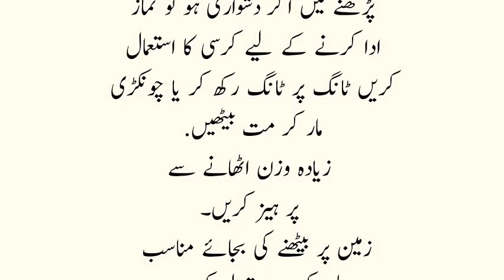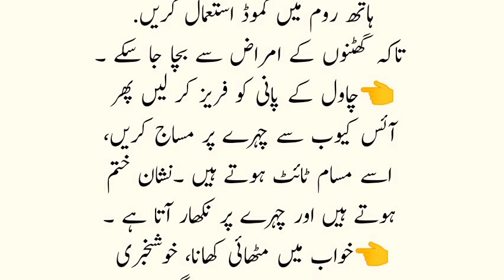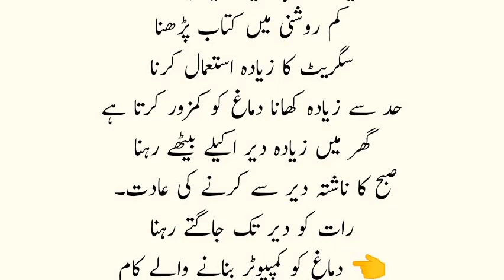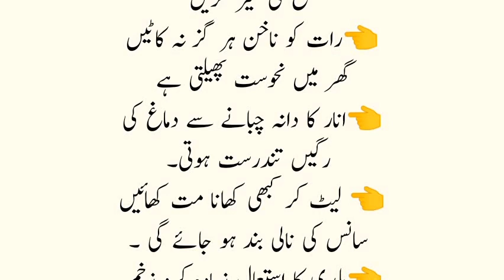Nehar MOU Khajoor Khany Sy Jism me Bimari Nahe Hoti || best Urdu tips